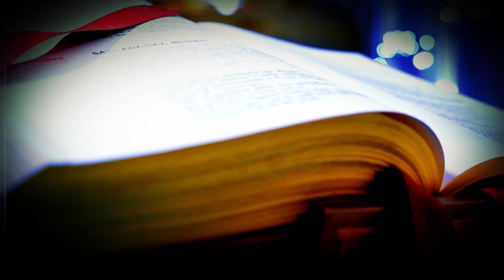Palavra Santa a Devoção do dia - Santo Elói - 01/12/22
"Respondendo, então, Jesus, disse-lhes: Ide, e anunciai a João o que tendes visto e ouvido: que os cegos vêem, os coxos andam, os leprosos são purificados, os surdos ouvem, os mortos ressuscitam e aos pobres anuncia-se o evangelho."
João 21:17

A jornalista Giovana Leonardi traz para você a oportunidade de vivenciar uma rotina empolgante de descobertas e crescimento espiritual, separando um momento do seu dia para aproximar-se do Senhor e seus percursores na terra. Assim, durante todo o ano, celebramos o exemplo de vida de cada santo e seus atos heroicos na terra.

Venha junto com a @REDEVIDA conhecer os baluartes da igreja católica!